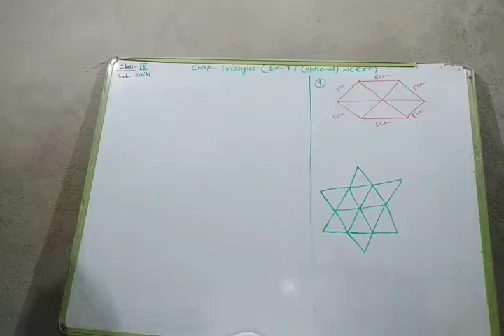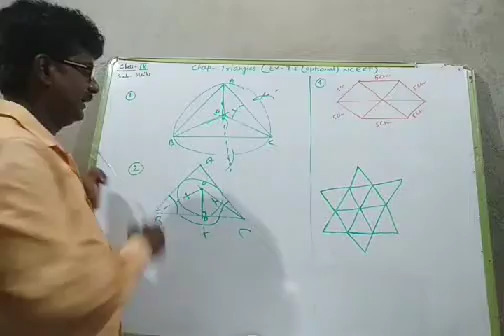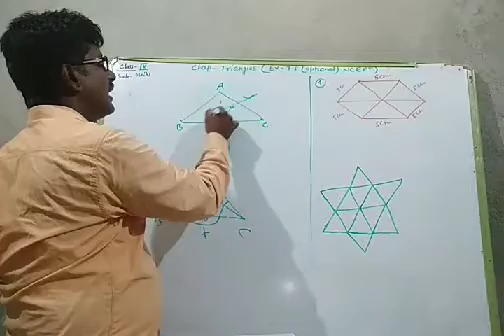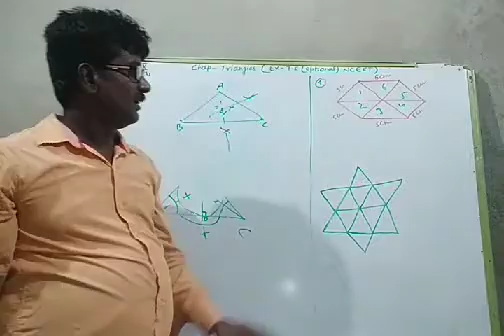Class 9, Maths, Chapter- Triangles, EX-7.5, 17/06/2020